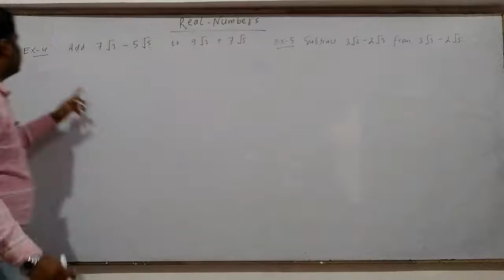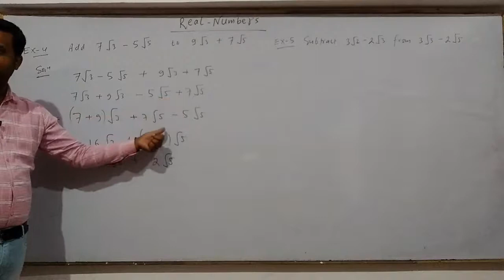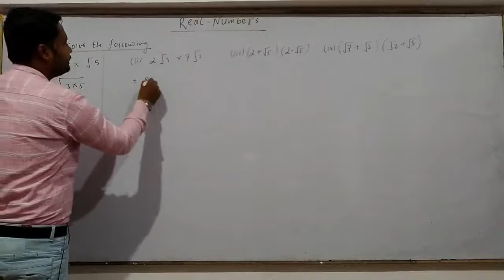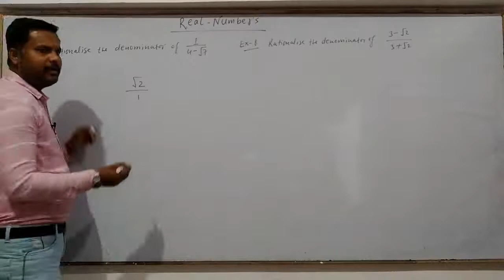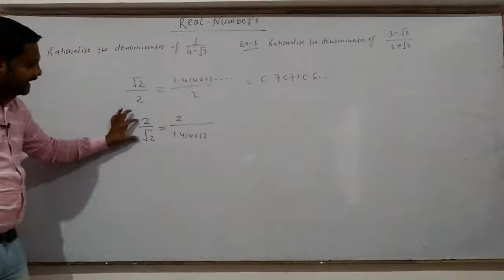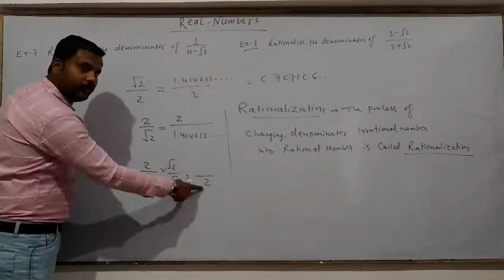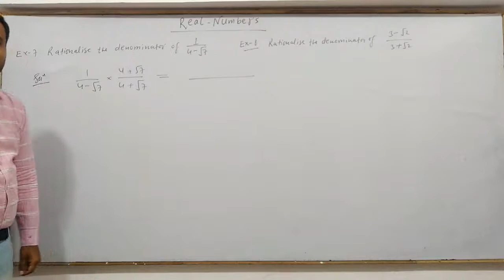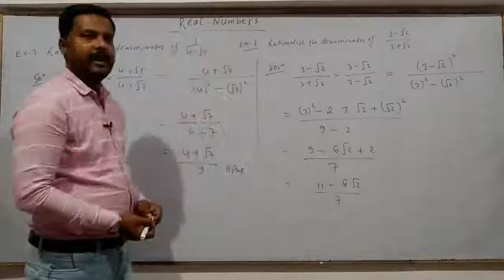9th Maths || CG Board || Chap 2 || Example 4 to 8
9th Maths || CG Board || Chap 2 || Example 4 to 8
Chhattisgarh Board (CG BOARD):

Properties of Rational Number,
Properties of Irrational Number,
Real Number Basic Introduction, Number system,
Representation of Rational Numbers on Number line,
Rational Number between Two Rational Numbers,
9th maths,
cg board class 9th maths solution,
Real Number, Rational and Irrational Numbers,
cg board class 9th maths book,
Cg board, cg bord maths, cgbse, chhattisgarh board, real numbers class 9th, real number class 9th maths,